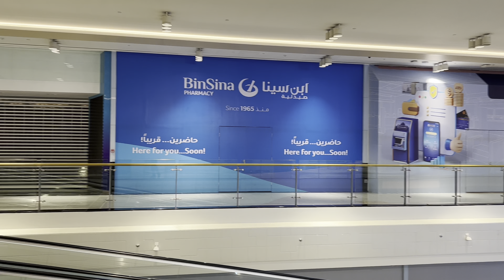Reem Mall Abu Dhabi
Reem mall has opened recently in Reem island Abu Dhabi.